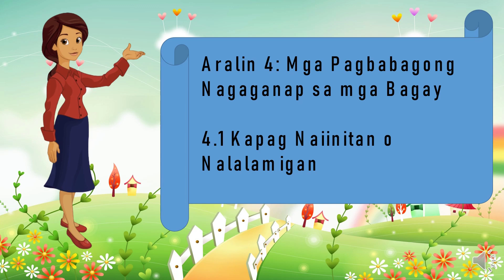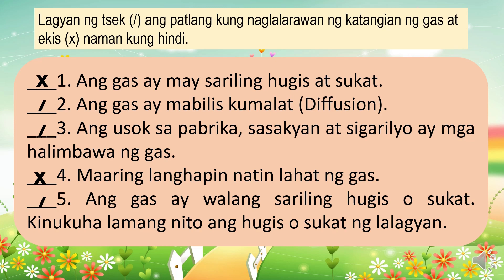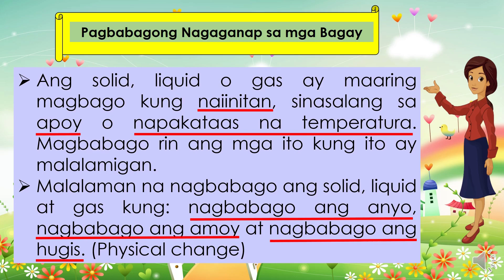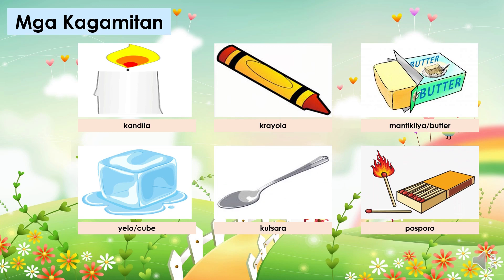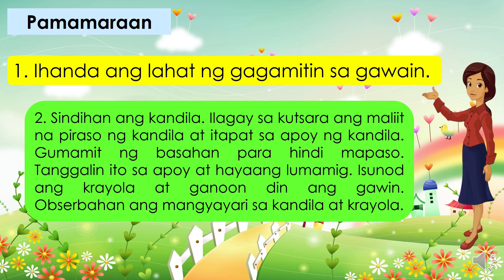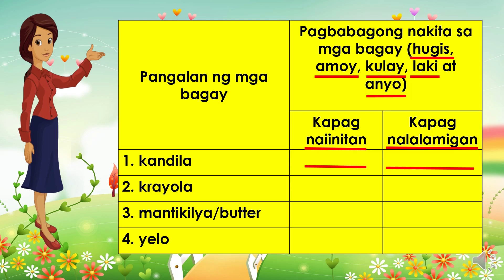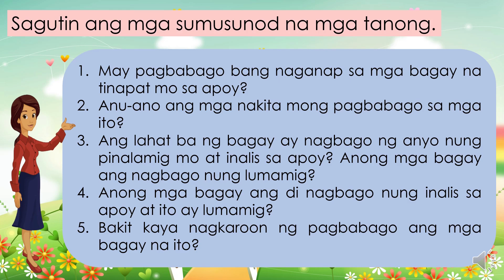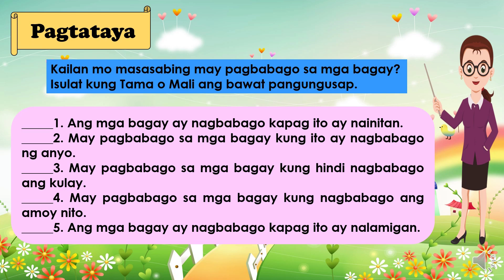AGHAM 3 QUARTER 1 WEEK 4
Mga Pagbabago Nagaganap sa mga Bagay kapag Naiinitan o Nalalamigan